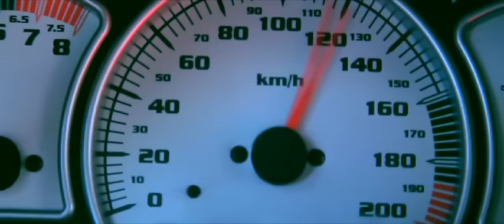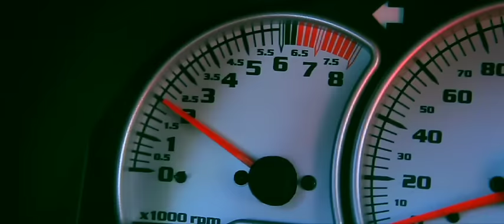Ruxshona - Yur | Рухшона - Юр